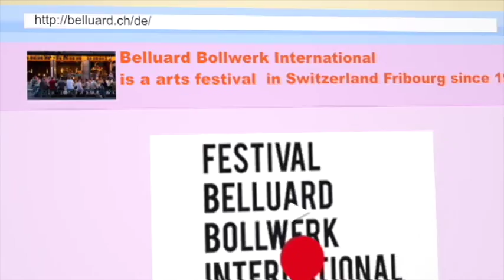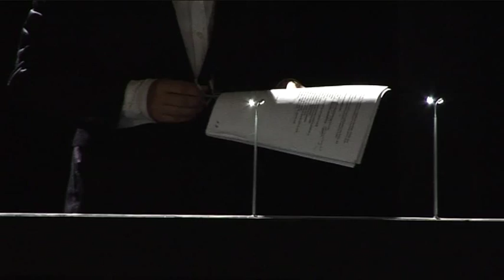PIETER DE BUYSSER & HANS OP DE BEECK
Book Burning is a joint venture. Visual artist Hans Op de Beeck created an object and Pieter De Buysser wrote a play to perform alongside it: a 'Wunderkammer', or 'cabinet of curiosities', about the need for filters to organize all this information, but also about the need to be able to delete our own profile, about the right to burn 'the book that reveals all'.